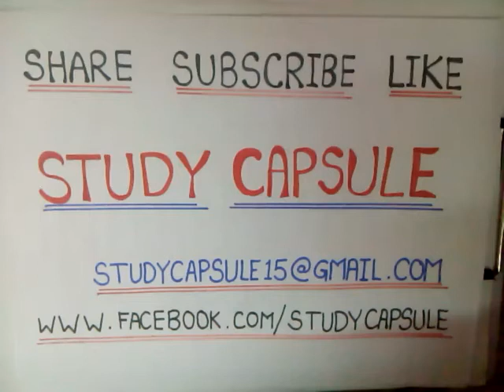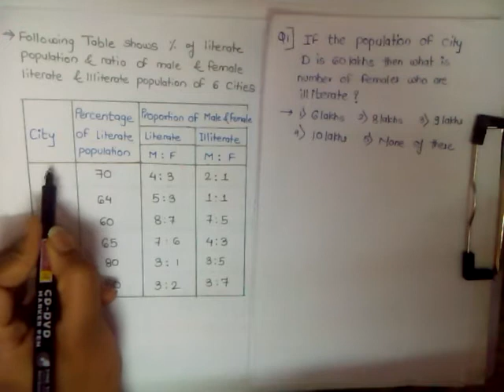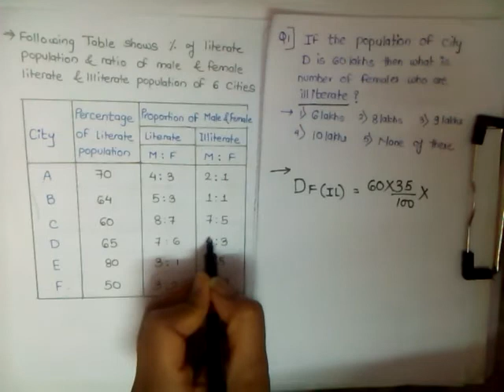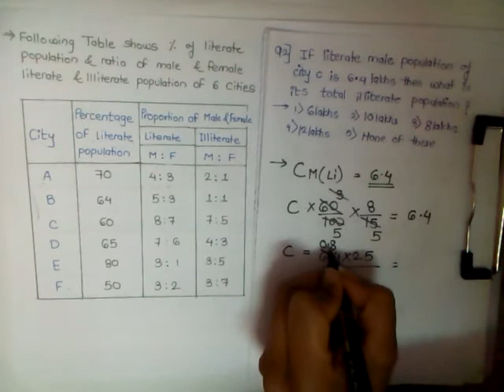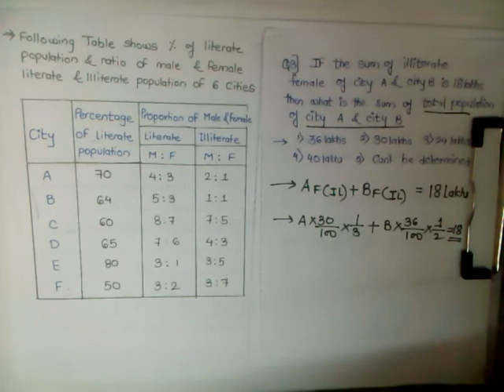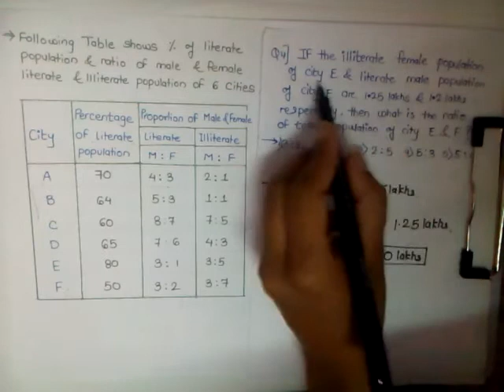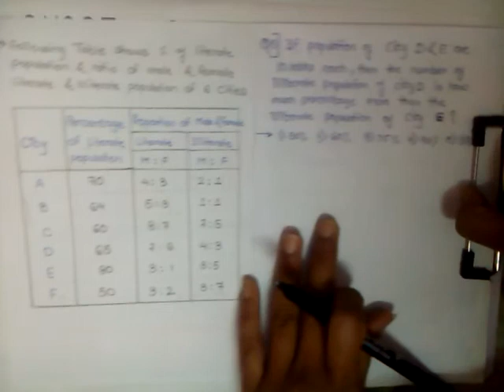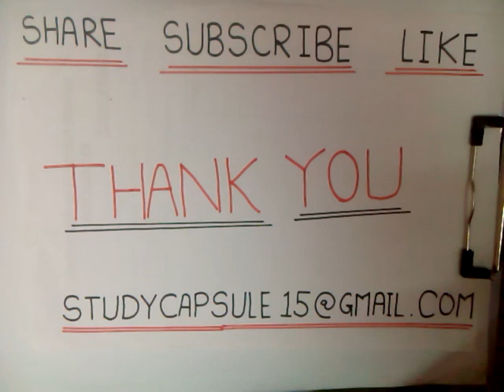"Data Interpretation" for SBI PO 2017 - Study Capsule